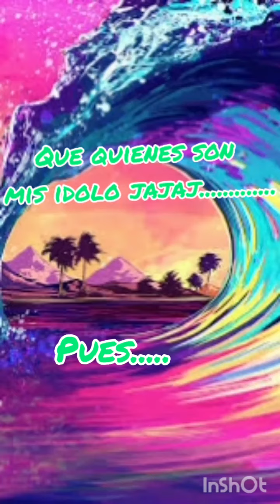quienes son mis idolos